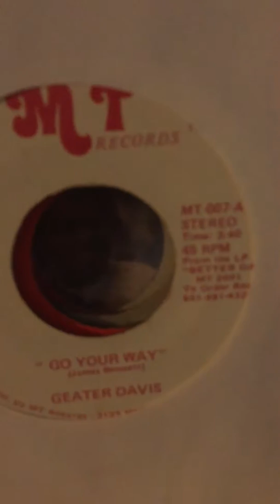Sam dees & bettye swann - just as sure